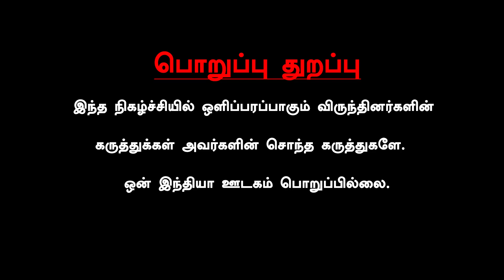Vijay's Political Plan for Next 10 Years! Rajini வழியில் Vijay - Director Pravin Gandhi Interview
~PR.268~CA.78~HT.75~CA.82~ED.64~##~